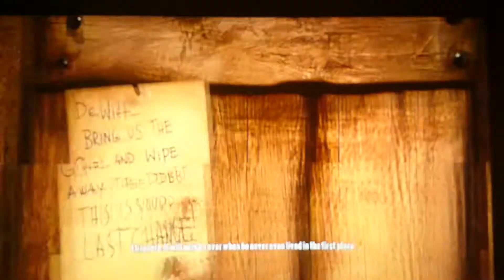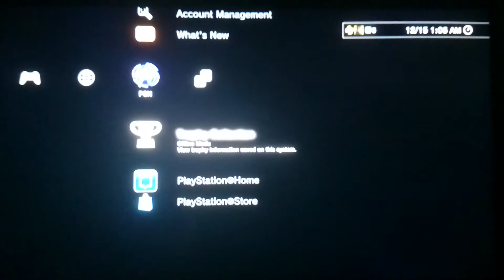Bioshock Infinite - Platinum + 100%